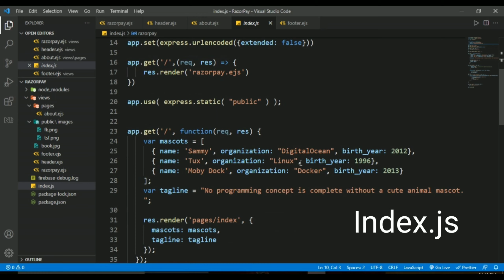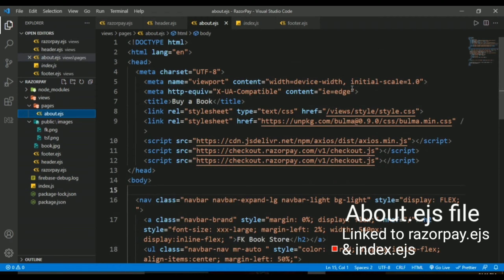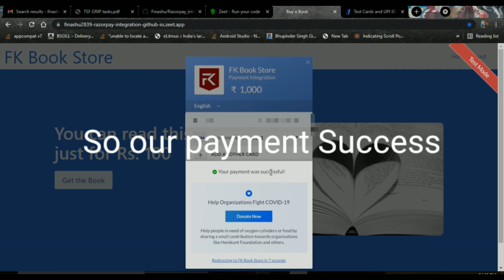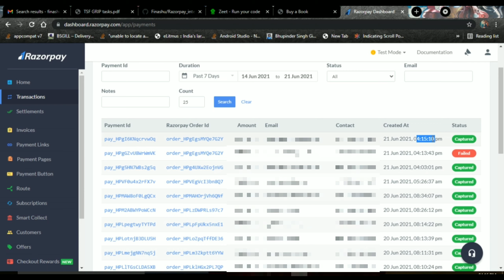Payment Gateway Integration With Razorpay | NodeJs | GRIPJUNE2021 | task3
Payment Gateway Integration with razorpay. Payment gateway integration with nodejs. payment gateway integration gripjune2021 task3
These all topics are covered in this video. Please watch video till end.😊😊

Payment gateway integaration in nodejs with razorpay. griptask 3rd .

Hello Guys , This is Finashu Khallar I am starting video lecture on Digital Electronics. This lecture is for all who are study in electronics , computer science &  electrical.  I will continue it with full series. Help me to spread my knowledge to all off you.  I hope  you will learn something new from my videos.

⏱️Timestamps⏱️
0:00 Topics to be Discuss
YouTube intro
0:0 Basic introduction
00:05 Details about Grip, The Sparks Foundation internship task details
00:20 Free code for all on github.
01:07 Hosted project on zeet run your code.
01:17 Live Working of Payment Gateway
3:00  Razorpay Payment Transaction
4:00 End of the Video

Digital Electronics
Computer science
Electrical , Electronics
Signal
Number System
payment gateway with razorpay
payment gateway with nodejs
payment gateway with ejs
payment gateway with node
payment gateway with css
payment gateway integration
Number System in digital
Number System in digital electronics
Digital Electronics tutorials
Digital Electronics first lecture
digital electronics lectures
digital electronics lecture
digital logics
digital logic , Digital Logic
digital electronics in Hindi,
analog and digital electronics,
digital electronics in English,
Digital Logic Design
Digital Logical Designing
Digital Signal Example
Digital Example
Digital Signal Processing Example
Digital Signal Processing
conversion of number system in digital electronics

Finashu Khallar😊😊